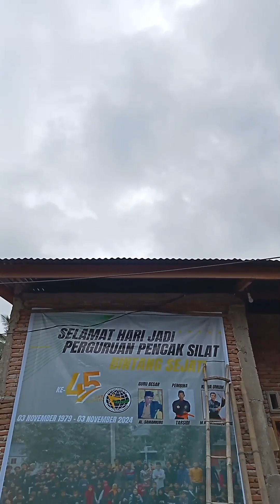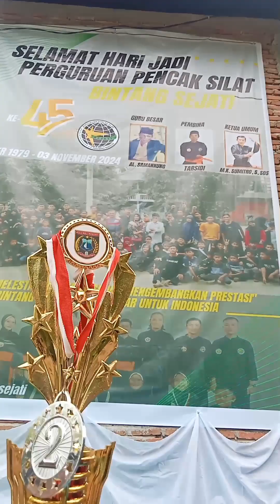PERSIAPAN SELAMAT HARI JADI PERGURUAN BINTANG SEJATI KE-45 TAHUN